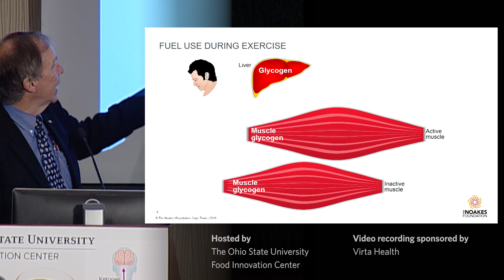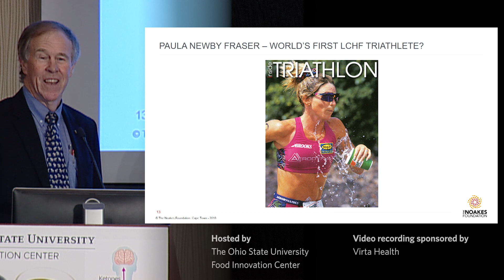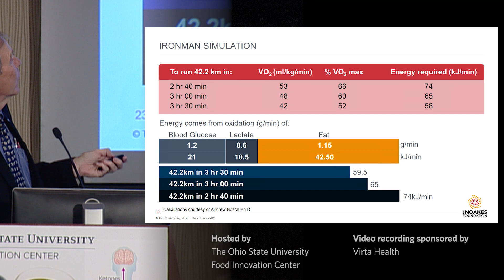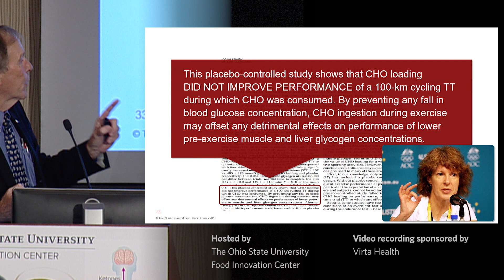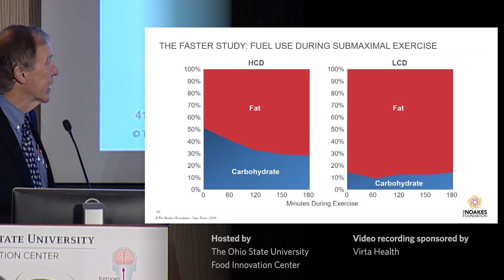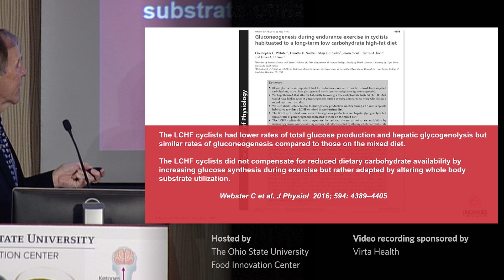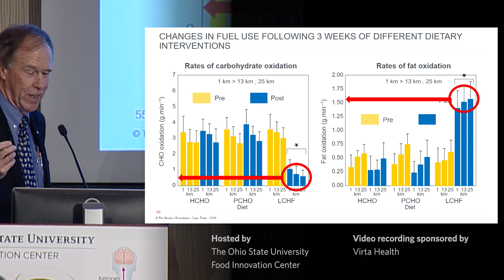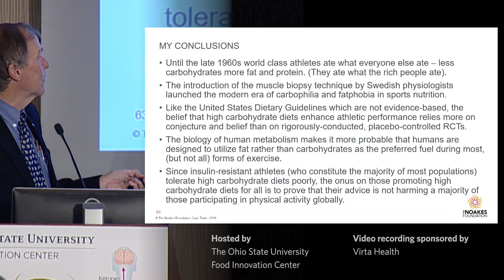Dr. Tim Noakes - Sports Applications of Ketosis and Beyond